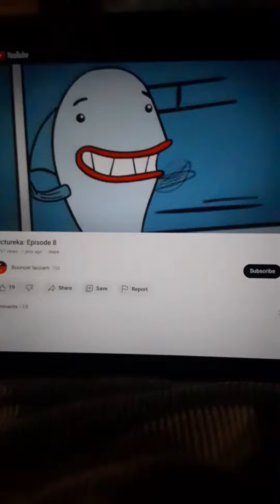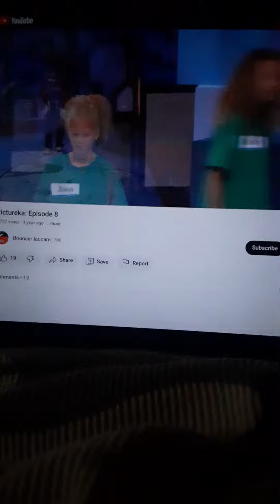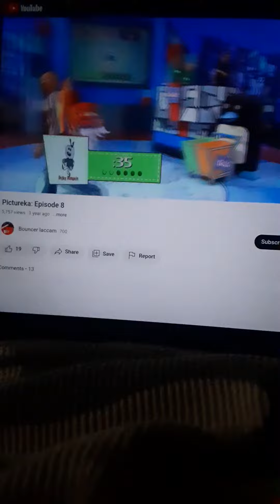Pictureka Part 36